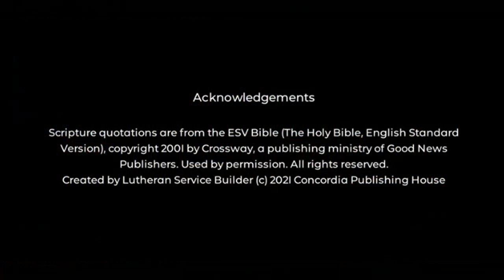February 4, 2024 LCOL Sunday Worship - Guest Pastor Dale Kleimola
Welcome to LCOL's Sunday Worship! We hope this offers you an idea of what worshiping with the people of our congregation is like and a moment to hear from God and His Word!

Learn more about LCOL at lcol.org